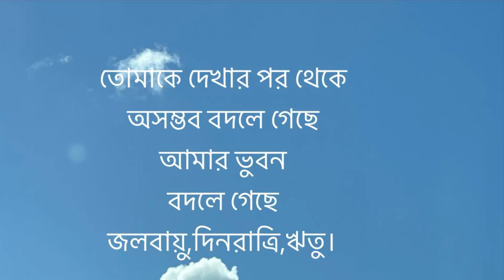তোমাকে দেখার পর থেকে